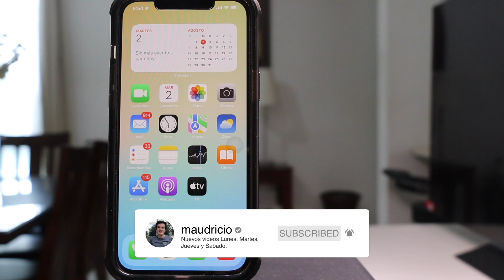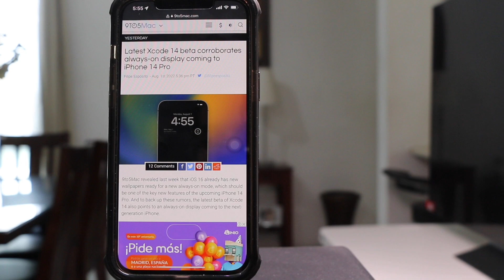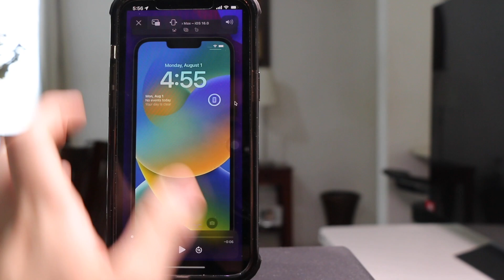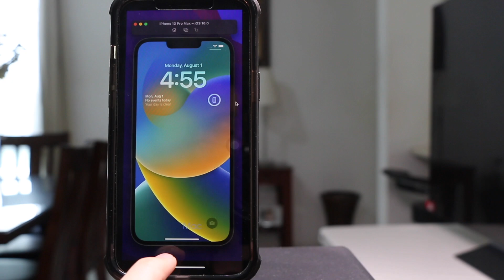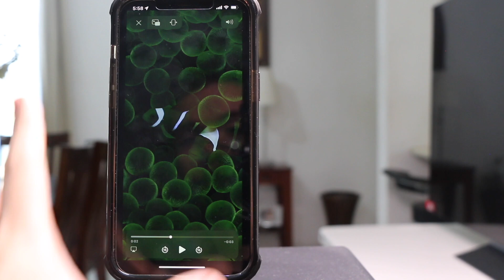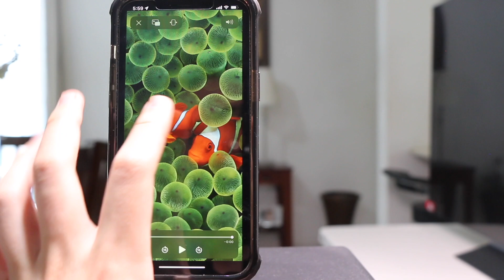AL FIN TENDREMOS ESTA FUNCIÓN EN IPHONE!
En este video hablamos sobre una nueva función que al fin tendremos en iPhone y se lleva esperando mucho tiempo.